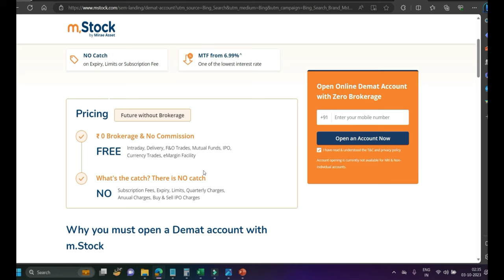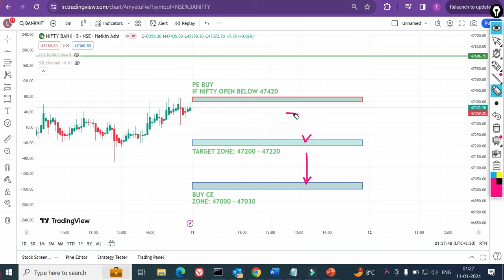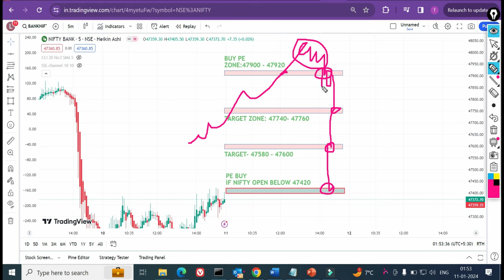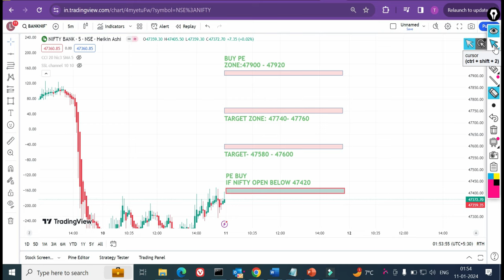BANK NIFTY || 10th JAN 2024 || MARKET PREDECTION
Nifty BankNifty Analysis for 9th January 2024
I’ve been using m.Stock for a while and the app is truly awesome! It’s seamless, intuitive, simple and has some great trading tools.
And the best part is, I pay Zero Brokerage 🤩 on all trades including Intraday and F&O, for life!

This channel is only for education and knowledge purpose Are you a working professional seeking for a means to profit weekly from the options market?
Prepare to improve your trading and start bringing in a weekly paycheck as a working professional in the options market.
pro features for free,
how to use tradingview without ads?,
how to use trading view features for free?,
how to remove ads from TradingView?
,how to use multiple charts in tradingview for free?
tradingview, intraday trading strategies,swing trading strategies,intraday strategy,calping trading strategy,bank nifty option trading strategy,intraday stock selection best strategy,
option chain analysis nifty prediction,nifty option chain analysis for tomorrow,
how to analyse option chain data,banknifty option chain analysis for tomorrow,
nifty open interest analysis for tomorrow,banknifty open interest analysis for tomorrow,nifty